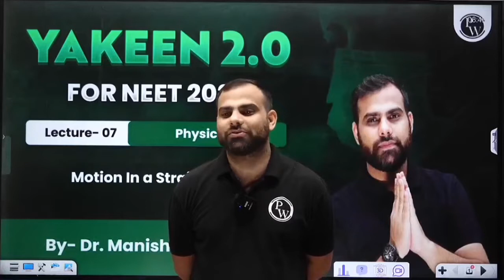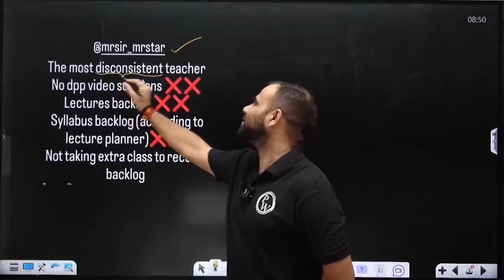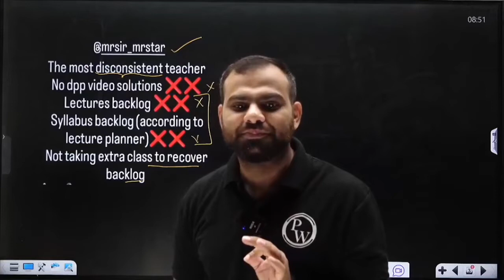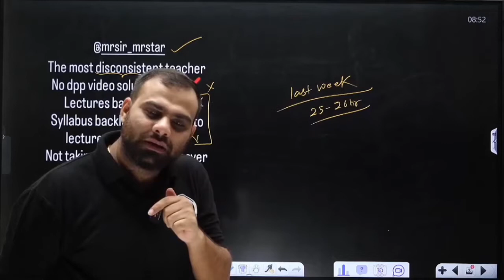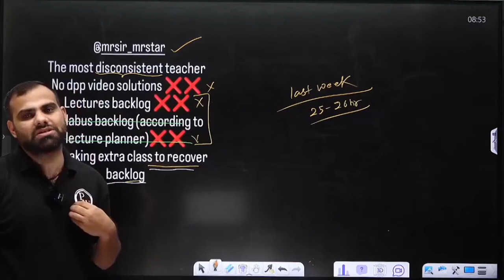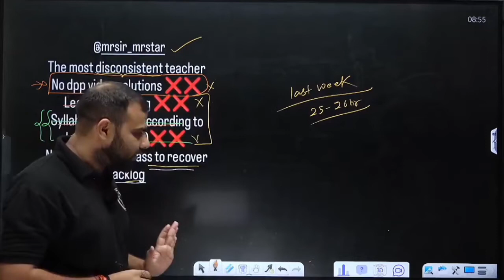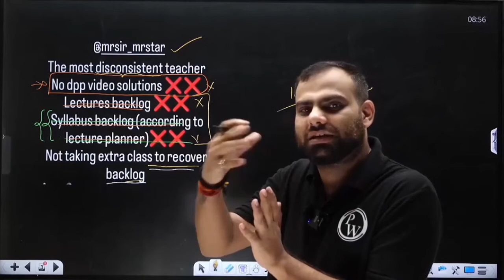MR sir leave Physics wallah🥺 || MR sir Announced I will leave PW platform|| Yakeen 2.0 NEET 2025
umeed batch 2024
neet 2024 umeed
neet 2024 form me galti ho gyi kya kare
competition wallah
organic chemistry class 11
neet 2024
mr Sir
samapti mam